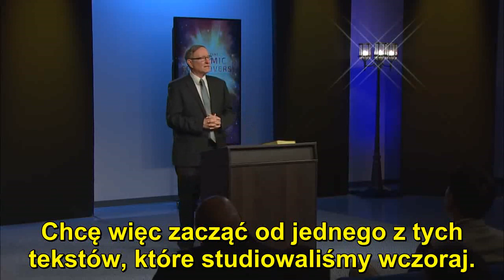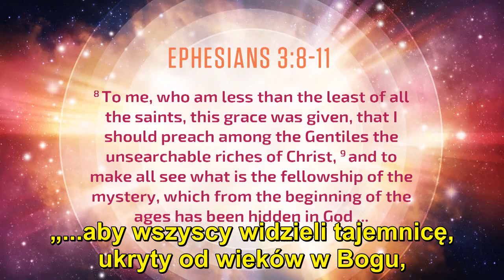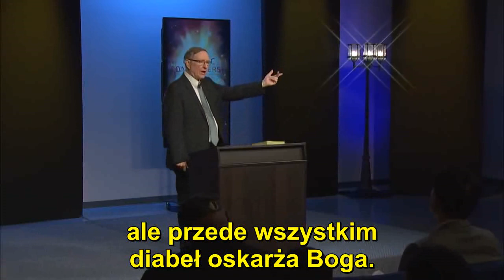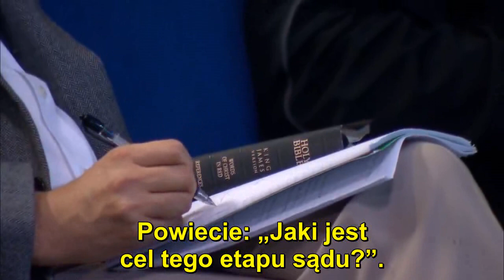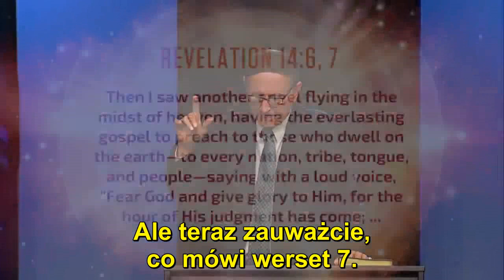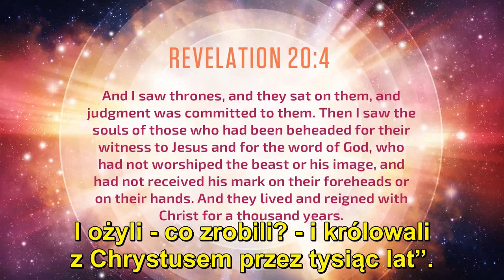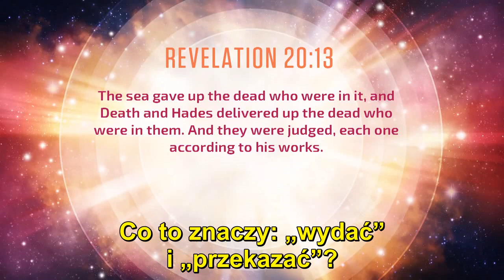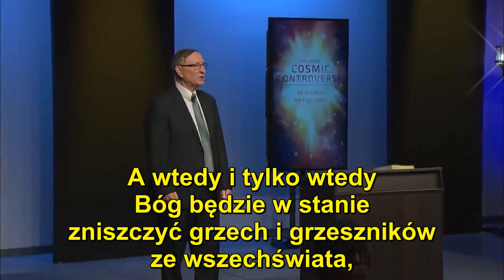Stephen Bohr - 02. Proces sądu Bożego - Wielki kosmiczny bój (NAPISY PL)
Studium biblijne z cyklu: "Wielki kosmiczny bój: Jak Bóg oczyszcza Swe imię ze wszystkich fałszywych zarzutów".
02. Proces sądu Bożego
tytuł oryginalny:
"The Great Cosmic Controversy: How God Clears Himself From All False Charges"
02. God's Judgment Process
Zazwyczaj chrześcijanie wyobrażają sobie sąd Boży jako jednorazowe wydarzenie, które będzie miało miejsce przy końcu świata. Czy jednak taki obraz sądu Bożego ukazuje nam Biblia? Jak wygląda tak naprawdę sąd Boży, ile ma etapów i jaki jest jego ostateczny cel?